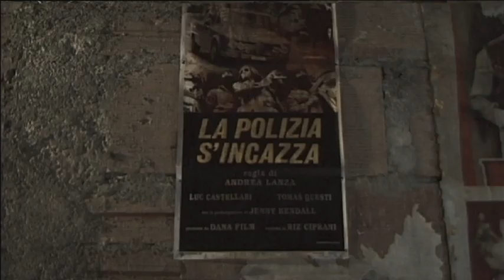La Donna Della Toilette - Toilet Lady (Short Horror Film) - Trailer (HD)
Trailer del cortometraggio La Donna Della Toilette di Alberto Viavattene. Vincitore del Joe D'Amato Horror Festival 2008 e del Trash Film Festival (Croazia). Selezionato al Fantasia Film Festival (Canada),
Tromadance (Utah, u.s.a.), Festival Macabro (Messico), Buenos Aires Rojo Sangre (Argentina), SARS (Santiago, Chile), Cine-Excess (U.K.), RIOFAN (Brasile) , Festival Montevideo (Uruguay)